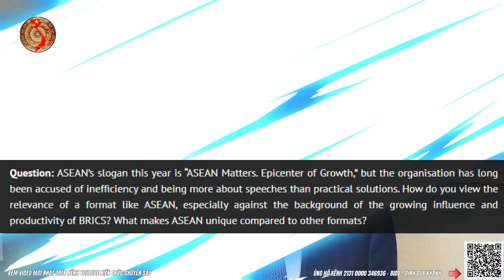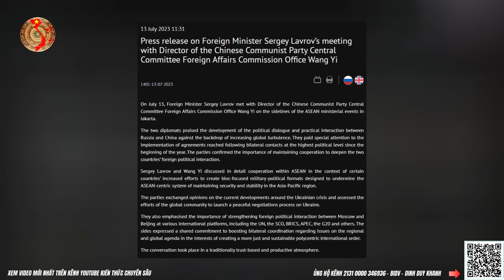Nga Giúp VN Xử Lý Hoàn Mỹ Vấn Đề TQ Ở Biển Đông ?! | Kiến Thức Chuyên Sâu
👉Tình hình Nga và Ukraine mới nhất hôm nay ngày 14 tháng 7, Tin tức 24h mới nhất, bình luận quân sự, bàn cờ quân sự, bàn cờ thế sự, toàn cảnh quốc tế, câu chuyện thế giới, kiến thức chuyên sâu, tiêu điểm chuyên sâu, tin360, bản đồ chiến sự
Nga Giúp VN Xử Lý Hoàn Mỹ Vấn Đề Biển Đông Với TQ Ở ASEAN ?!
TT Putin Tiết Lộ Cuộc Gặp Bí Mật Với Wagner Khiến NATO Điên Đầu ?!
Nội dung chính video tối ngày 14-07:
1. Cập nhật tin tức, tình hình chiến sự Nga - Ukraine mới nhất
2. Quá nhiều bất ngờ khi Việt Nam tham dự Hội nghị ASEAN 2023
3. NT Nga Lavrov đã hội đàm với TQ để giúp gì cho VN và ĐNÁ
4. Phân tích bình luận từ kênh youtube Kiến Thức Chuyên Sâu